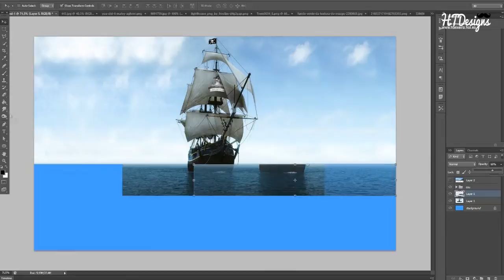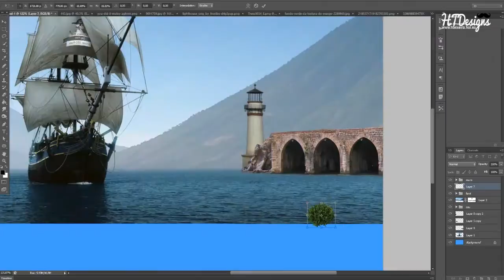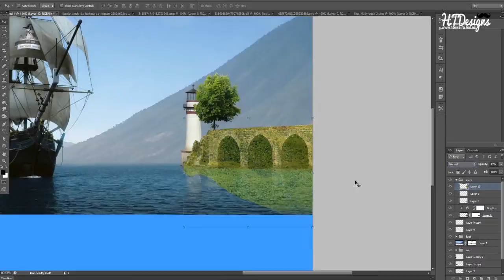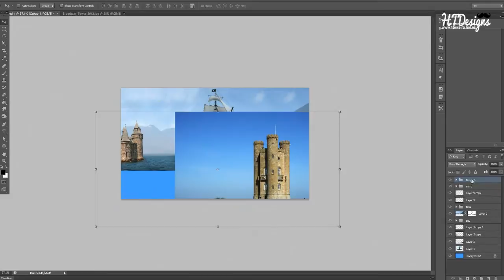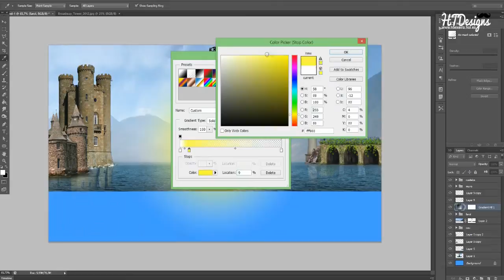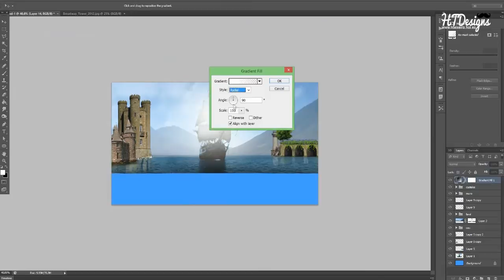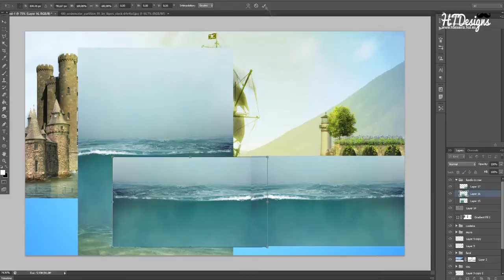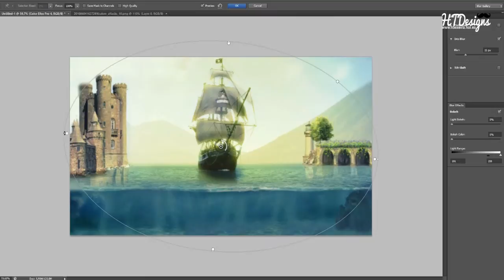Photo manipulation Pirate Ship by HTDesigns